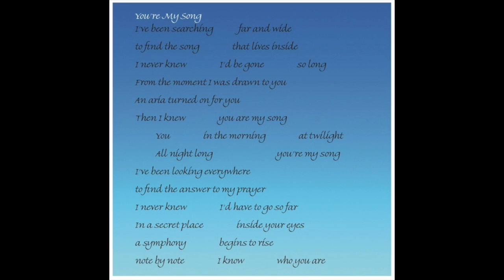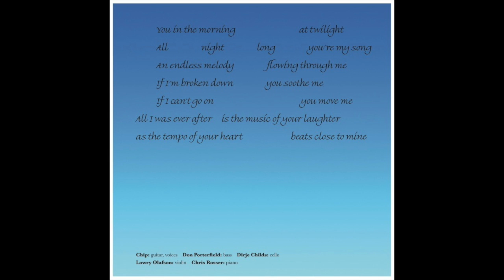You're My Song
for more music and art and to buy or download music.